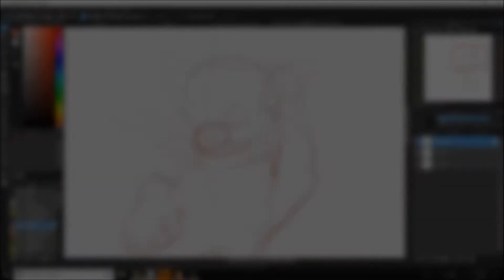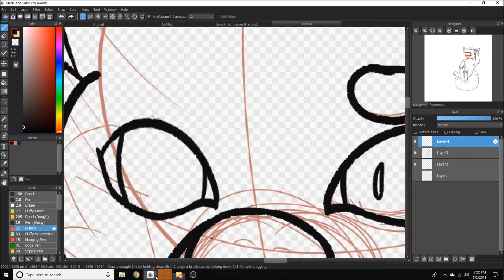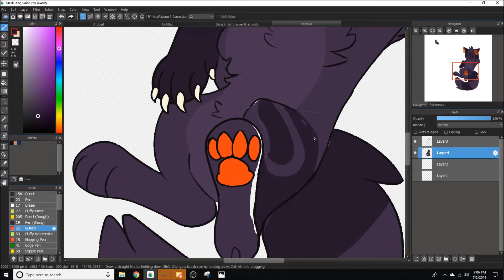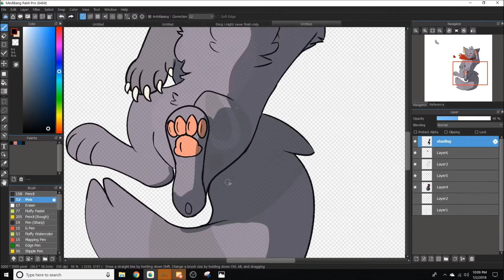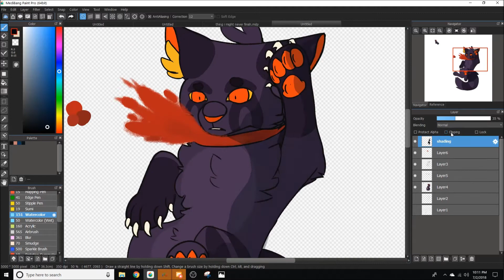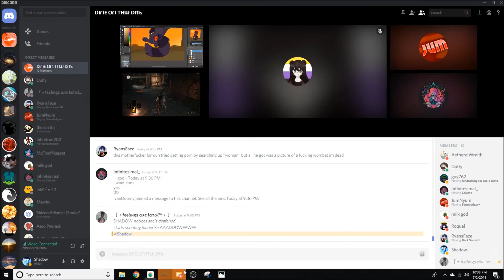Tourner Dans Le Vide Fanart SPEEDPAINT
PLEASE GO WATCH THIS AMAZING MAP IT'S HONESTLY FANTASTIC H eC k

Song - The Other Side of Paradis by The Glass Animals